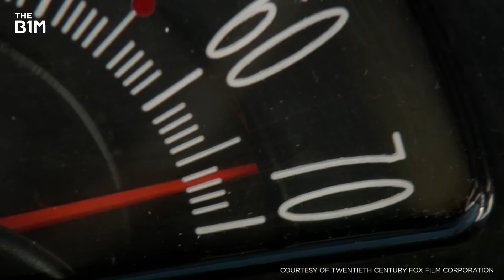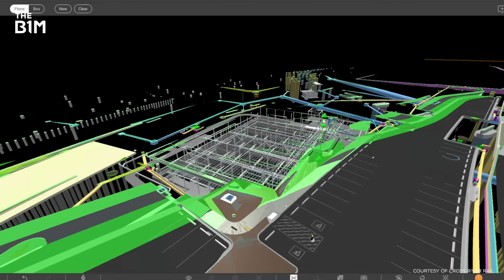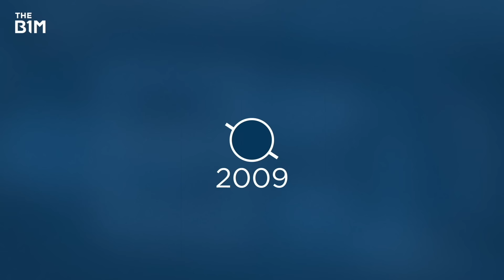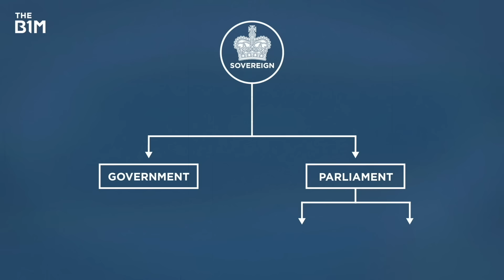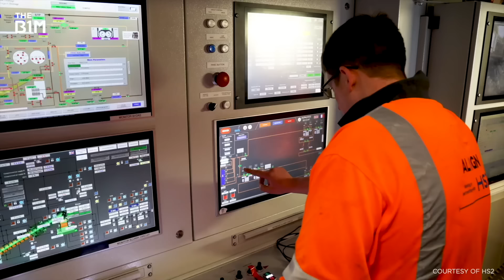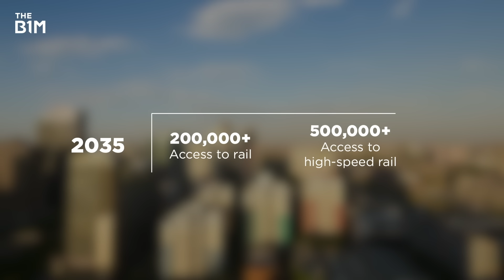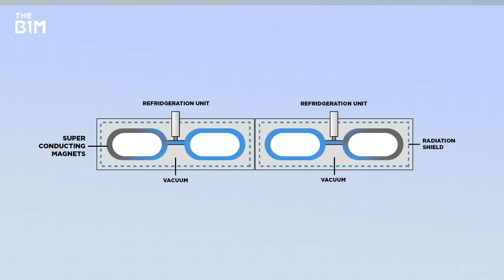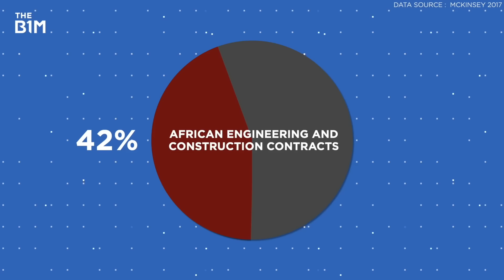The World's Most Epic Railway Construction Projects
From crossing remote deserts to burrowing under cities, these are some of the world's biggest railway construction projects.

0:00 - Intro
00:34 - Mexico's Tren Maya
11:19 - Australia's Cross River Rail
20:47 - The UK's High Speed 2 (HS2)
54:46 - China's High Speed Railways
1:04:07 - Japan's Maglev Bullet Train
1:13:06 - East Africa's Chinese-Built Railways
1:22:08 - UAE's Etihad Railway